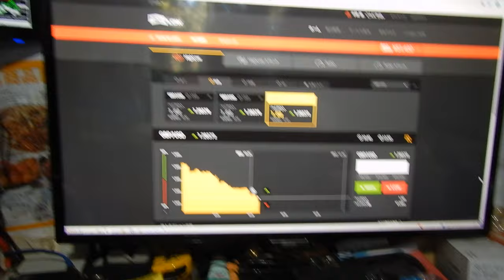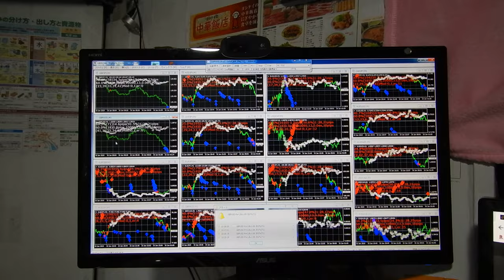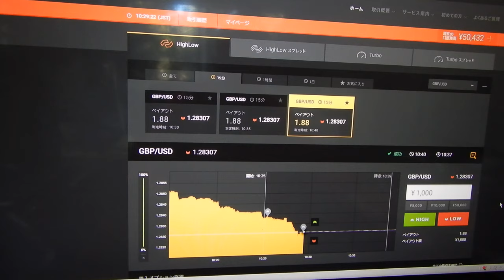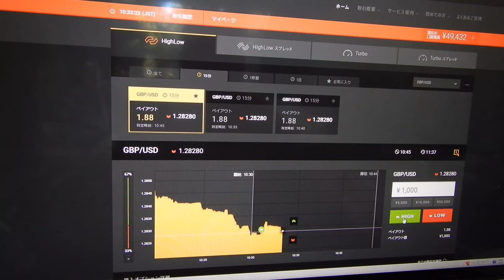５４０７２円に増。この投資戦略方法が通用するまでに１００兆円稼ぎます、バイナリーオプションだけでなく株やＦＸにも対応します。